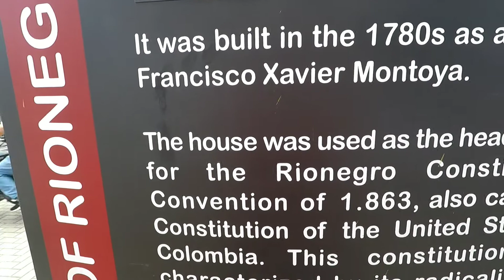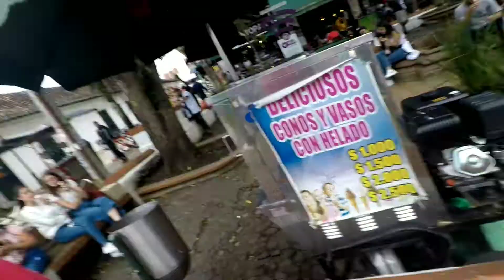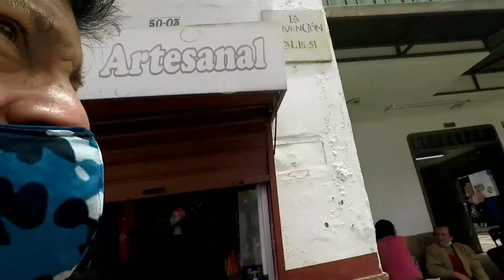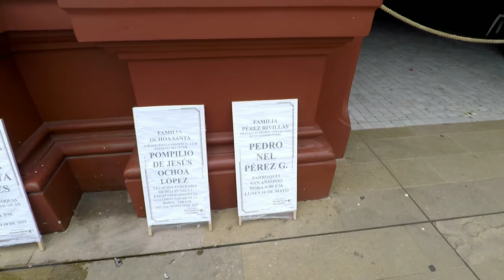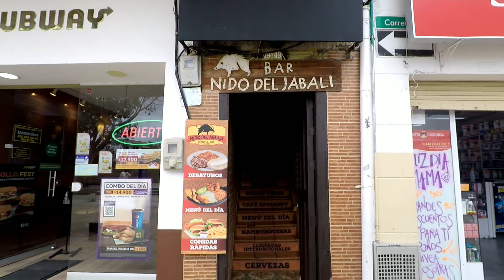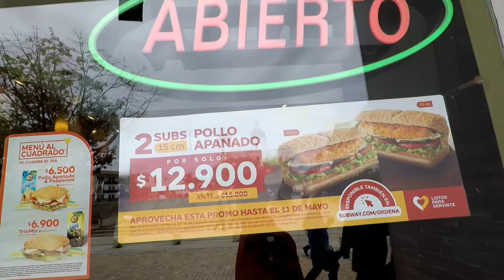Rionegro 🇨🇴 Walking Tour a Chapel a Church and the Main Square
I'm Traveling Eddie and We're Going Places. Here I'm showing two places of worship, the street scene and the main town square with all its daily life hustle and bustle.